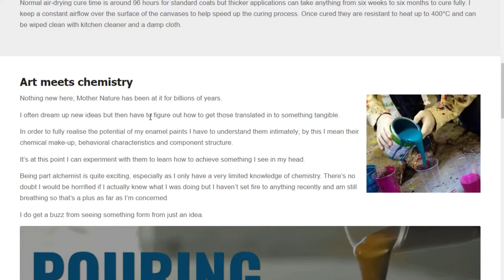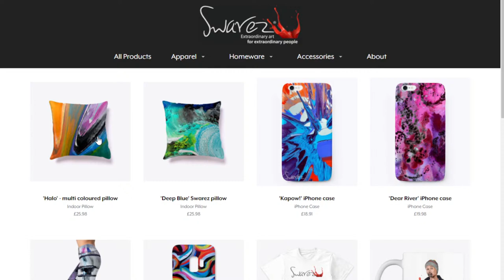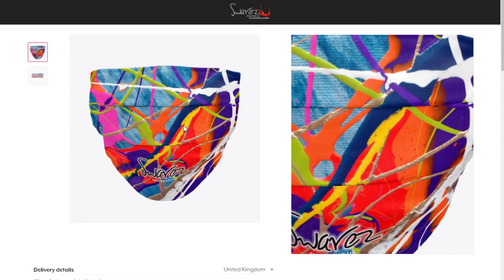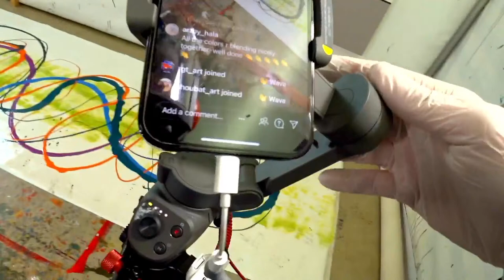Amazing MULTI-COLORED painting - created LIVE!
This week we are going to be painting something large and amazing!! In fact this is destined to be a 160cm square painting filled with rich, bright colours and uplifting forms.

And don't forget the last video we put out - it's a sped up edited version of a giant fiery painting called 'Flamefront' which I also created during two of my live streams and you can find that